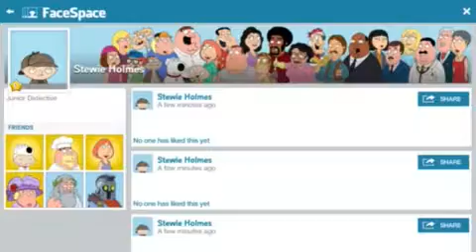Familyguythequestforstuff gameplay 48 (v is for mystery event part 4) (Stewie Holmes unlocked)